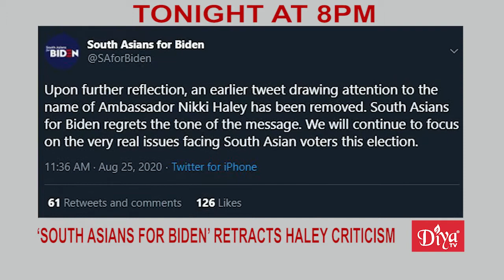‘South Asians for Biden’ retracts Haley criticism | Diya TV News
‘South Asians for Biden’ retracts Haley criticism

After former U.S. Ambassador to the United Nations Nikki Haley gave a speech on the first night of the Republican National Convention saying “America is not a racist country,” the grassroots group ‘South Asians for Biden’ sent out a tweet criticizing Haley for using the name ‘Nikki’ rather than her given birth name of ‘Nimrata.’ After a backlash though, the group deleted the tweet, adding they regretted “the tone of the message.” Years ago on Twitter in fact, the potential GOP presidential hopeful explained the name ‘Nikki’ is her real middle name and Haley is the married name she took after marrying Michael Haley.

RNC night two features Mike Pompeo, Melania Trump

Day two of the Republican National Convention featured Secretary of State Mike Pompeo, speaking from Jerusalem, and First Lady Melania Trump from the White House. There was also a brief pre-taped appearance from Kellyanne Conway, who announced she is leaving the White House at the end of the month to spend more time with her four children. Conway is one of President Trump’s most influential advisers and was the campaign manager for his 2016 campaign.

Diya TV ®
Enlighten. Entertain. Inspire.™
Diyatvusa.com